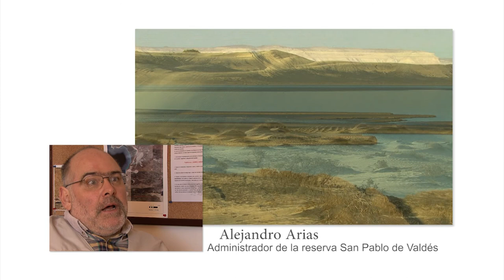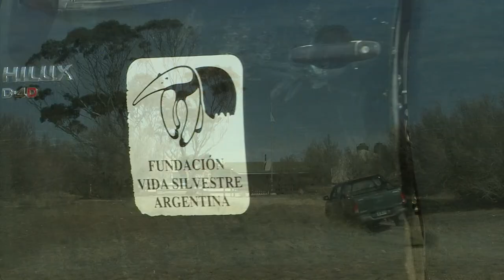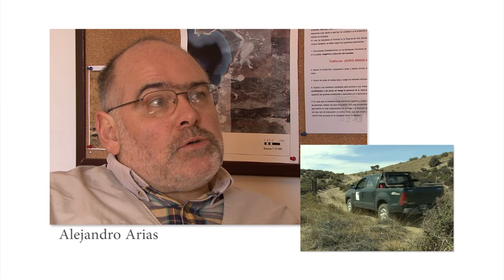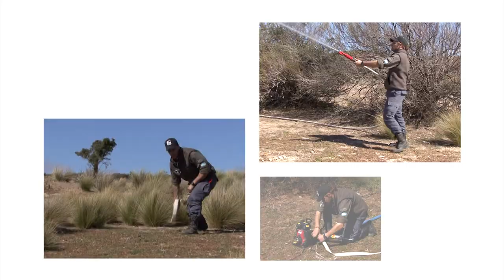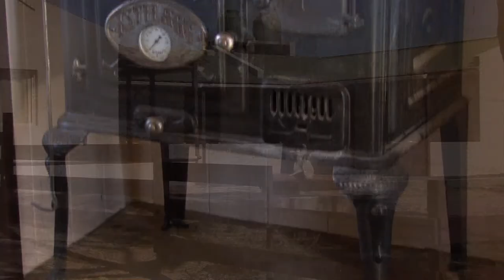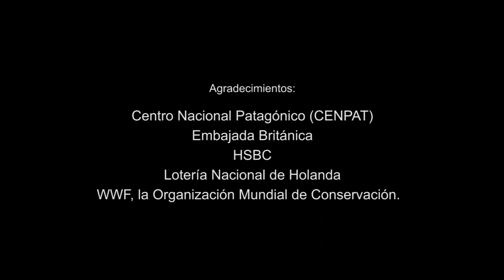Fundación Vida Silvestre HD / BuenosAiresFilms.com.ar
Mas de 15 años de experiencia:
Produciendo Documentales y Programas para la TV Nacional e Internacional.
Promocionando a los Prestadores Turísticos más importantes de la Argentina.
Realizando Videos Institucionales y Promocionales para las empresas líderes.

Dirección: Daniel Wagner